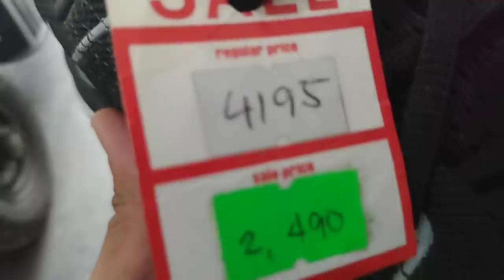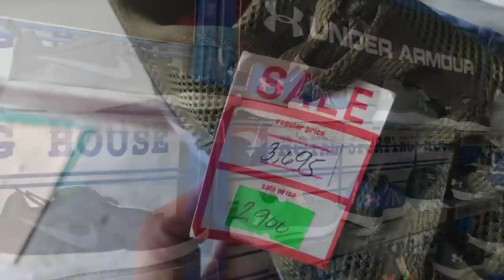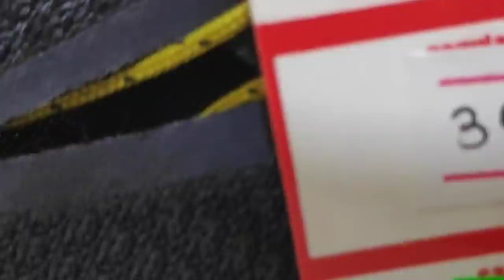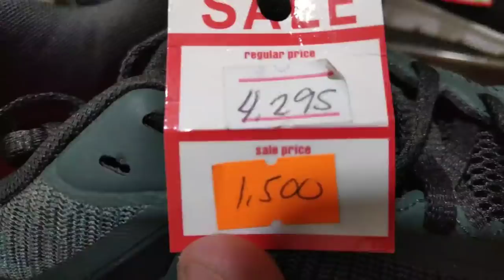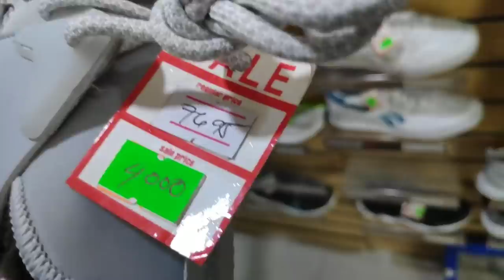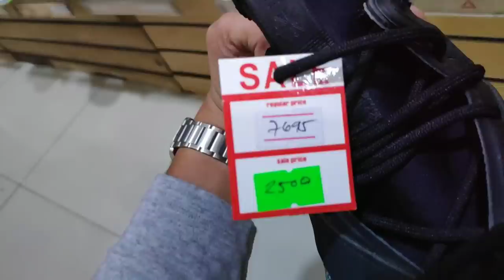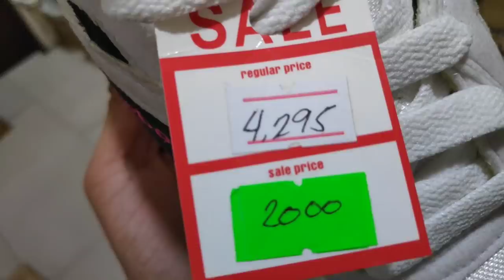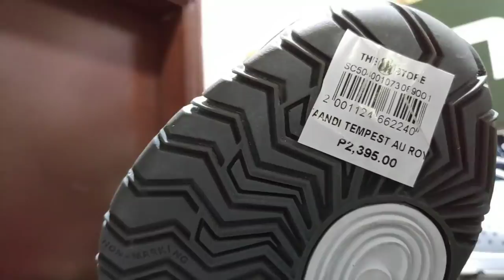BODEGA NG SAPATOS | Update | Legit!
Address: #9 Williams St. Corner Sheridan Addition Hills, Mandaluyong City.